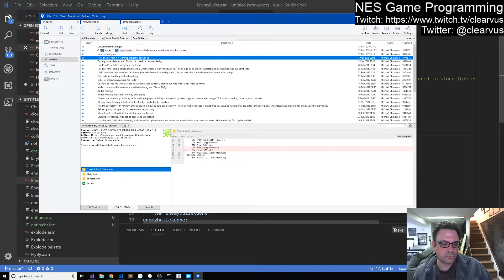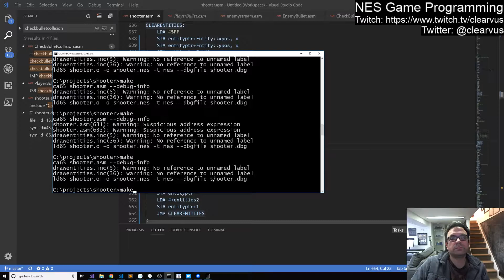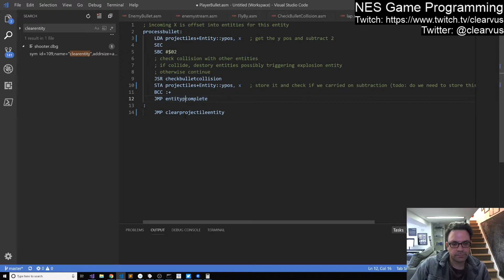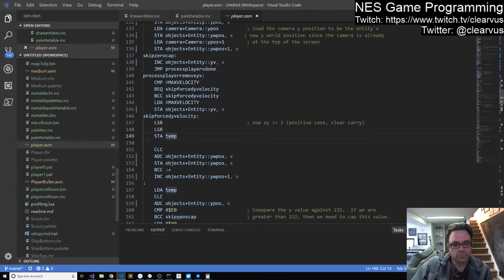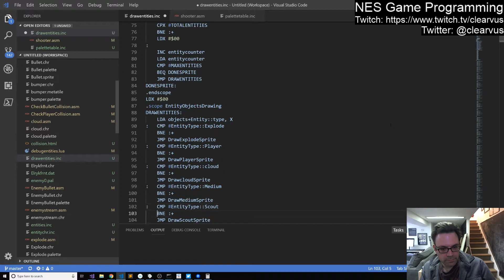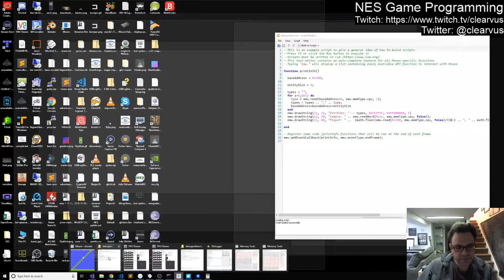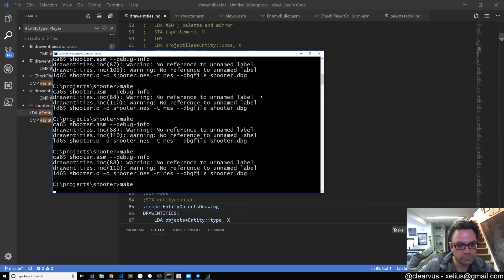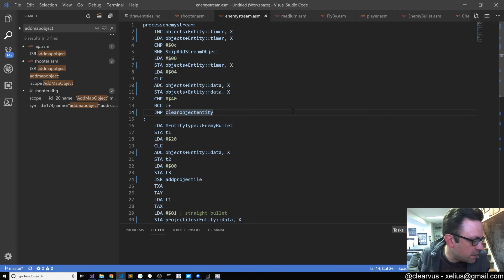NES Programming #97 - Expanding the entity size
In this episode, I worked on expanding the total number of entities we can track in the game from 28 to 56 by splitting the entity list into two discreet lists. We ran into some issues and got it mostly working but I'll pick it up again soon. Thanks to everyone who watched live and have a great weekend!